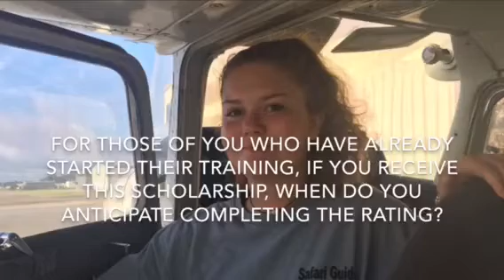Courtney Anderson - I Hart Flying's "Ignite the Magic for Flight" Finalist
Courtney has been chosen as one of I Hart Flying's finalists for "Ignite the Magic for Flight" PPL Scholarship opportunity.

Please share your comments below why YOU think she should win this $2,500 Scholarship Opportunity! Make sure to give US A FOLLOW, we appreciate all the support with helping get more women in the air! ** THE NUMBER OF LIKES AND COMMENTS ARE ONLY ONE OF THE SEVERAL PARTS TAKEN INTO CONSIDERATION WHEN CHOOSING A RECIPIENT **